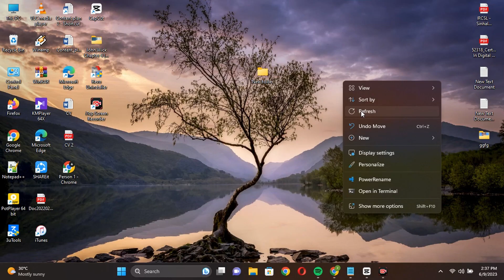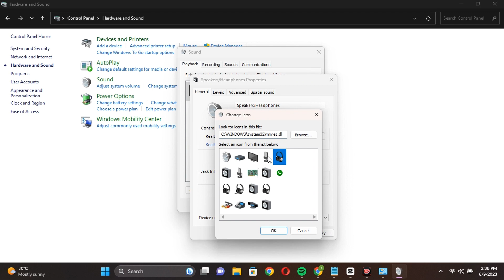How To Change Sound Icon On Windows 11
🔊 Learn How To Change Sound Icon On Windows 11 🔊

Welcome to our step-by-step tutorial on customizing your Windows 11 experience! In this video, we'll show you the simple and straightforward process to change the sound icon on your Windows 11 taskbar.

Windows 11 comes with a fresh new look and enhanced customization options, and one of the neat features is the ability to personalize your taskbar icons, including the sound icon. Whether you want to match it with your desktop theme or simply give it a unique touch, we've got you covered.

📹 In this tutorial, you'll learn:

How to access the sound icon settings on Windows 11.
Choosing from a variety of sound icon styles that Windows 11 offers.
Customizing the sound icon to better fit your personal preferences.
Tips on keeping your taskbar visually appealing and organized.
No advanced tech skills needed – our easy-to-follow instructions will have you changing your sound icon in no time. Plus, we'll share some insights into the best practices for tweaking other taskbar settings without any hassle.

🌟 Timestamps:
00:00 - Introduction
00:45 - Accessing Sound Icon Settings
01:20 - Choosing Your Sound Icon Style
02:10 - Customizing the Sound Icon
03:00 - Tips for Taskbar Customization
03:30 - Conclusion and Subscribe